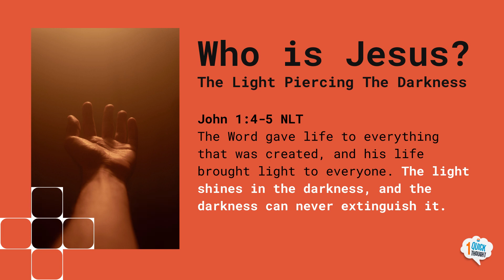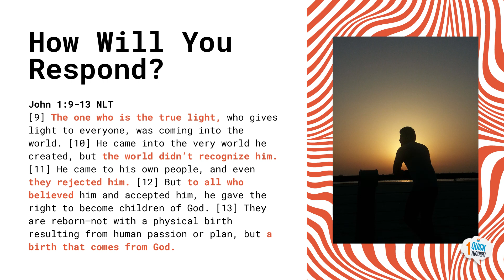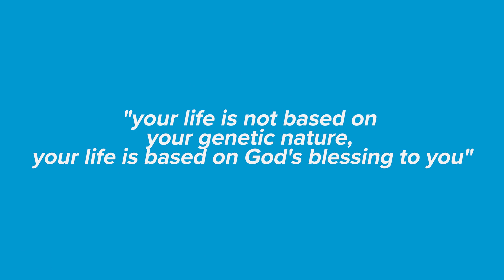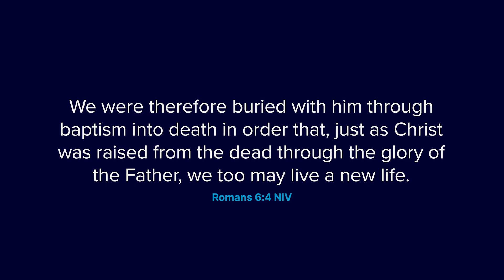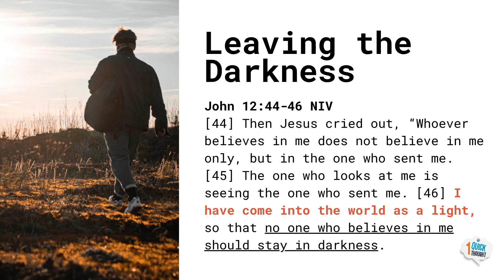What Is Your Response To The Light? | Do Not Be Deceived, Part 4 | One Quick Thought by Ewell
When we feel stuck in darkness, Jesus can bring us into the light. There are things that feel impossible to change, and ways we get down on ourselves that no person can fix. But God wants to bring us the healing that we're looking for; all we need is to move into the light. Check out this week's One Quick Thought with Russ Ewell to learn how focusing on Jesus is what helps us overcome the impossible and move forward.

As we enter into a post-pandemic world, we are excited to start having in-person services. You can join us in person at one of our many locations Or if you don’t live near us, join us for church online every Sunday or on our YouTube channel. Either way we hope to inspire many to grow in their personal spiritual life.